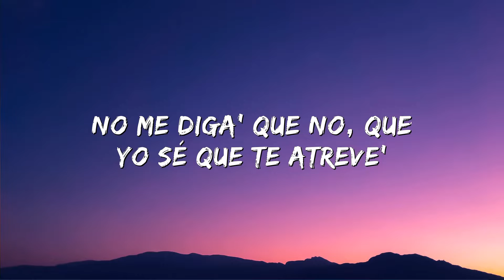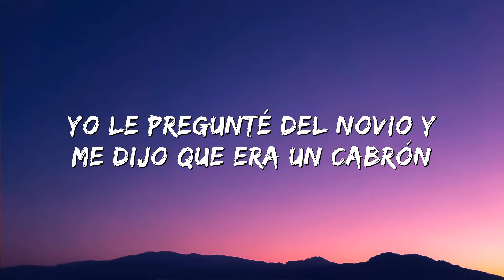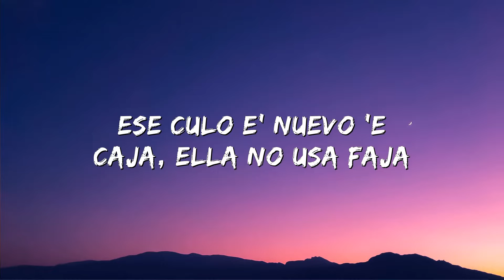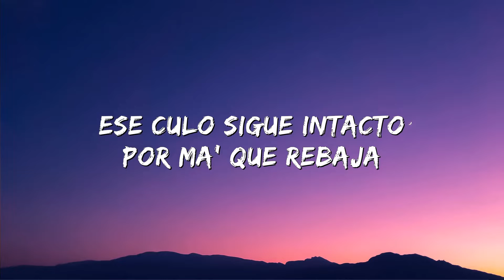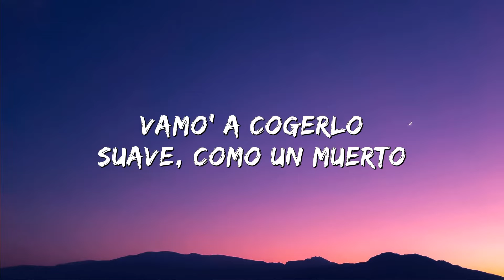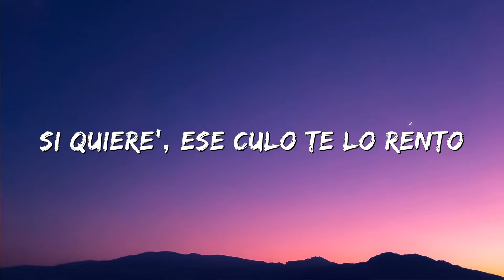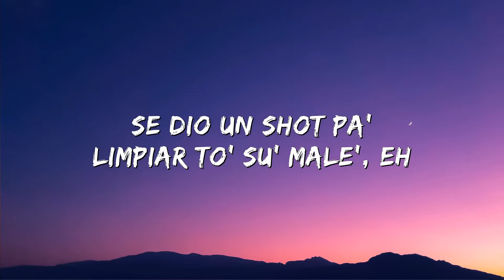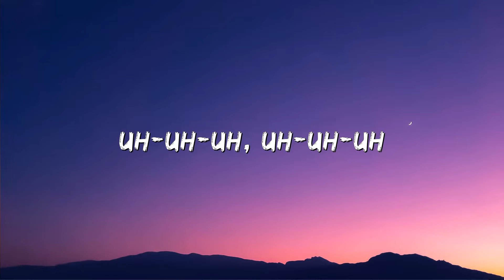Jhay Cortez - Sensual Bebé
(Letra/Lyrics):
Se transforma cuando sale
Se dio un shot pa' limpiar to' su' male', eh
La nota le subió, pero nadie la vio
Quiere que la jale, eh
Donde no se ve
Pero qué bien se ve
No me diga' que no
Que yo sé que te atreve'
Y sensual bebé
Dime, ¿qué tú bebe'? Mi bebé
Te vo'a dar de do' a nueve
Ven y hagamo' la sei' nueve
Y sensual bebé
Dime, ¿qué tú bеbe'? eh-eh-eh
Por ahí te anda buscando
No quiere que se la' pegue'
Súbele el musicón
No e' Karol G, pero anda en un maquinón
La' luce' en la disco como en la movie de Tron
Yo le pregunté del novio y me dijo que era un cabrón
Y la baby no le baja, baja
Ese culo e' nuevo 'e caja, ella no usa faja
Doblamo' el turno, aunque mañana trabaja
Ese culo sigue intacto por ma' que rebaja
Y no está soltera (nah)
Pero hace lo que quiera
Maquillaje en la cartera
Hoy se me puso bien perra (¡Wuh!)
Y no está soltera
La' teta' por fuera
Y ante' que se fuera le dije
Sensual bebé
Y sensual bebé
Dime, ¿qué tú bebe'? eh-eh-eh
Y se transformó, sí
Cuando salió la formó y
Que la noche está buena
A su amiga informó
Y yo que ando suelto
Bellaco, envuelto
Vamo' a cogerlo suave como un muerto
Con la mente dañá', la guagua empañá'
Si tú me deja', yo te lo echo adentro
Suave, lento
Si quiere', ese culo te lo rento
Llama, dile que tiene' un porciento
Fin del argumento
Y se transforma cuando sale